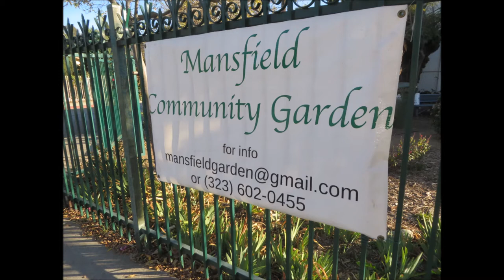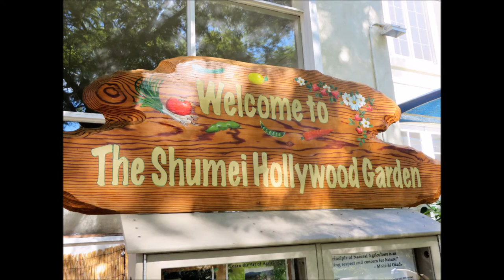Blue Spice Basil Project